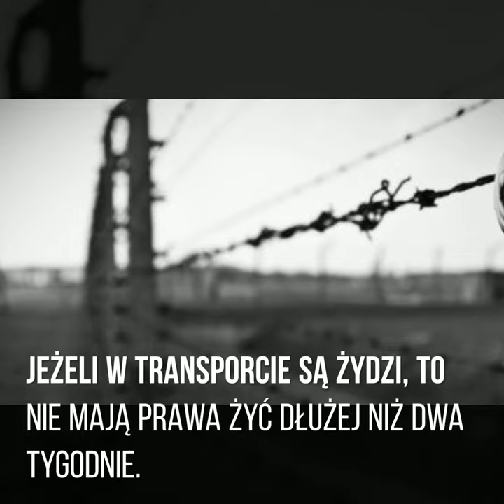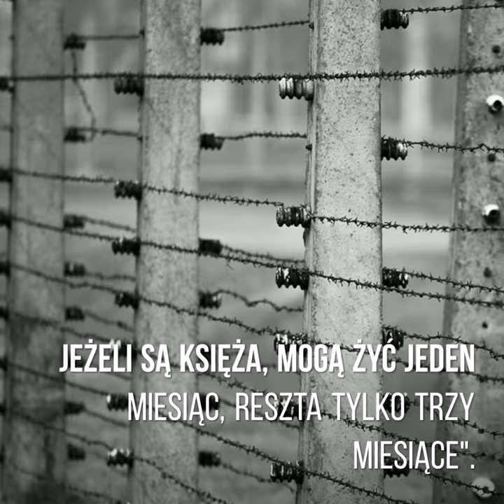KARL FRITZSCH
Wspomóż kanał wpłacając dobrowolną kwotę na nr konta (Millennium): 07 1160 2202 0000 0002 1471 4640 tytułem: darowizna dla kanału YouTube - Przemysław Dymarkowski

Karl Fritzsch był kierownikiem obozu Auschwitz Birkenau, a zarazem zastępcą komendanta Hössa. Takie słowa usłyszeli ci, którzy po raz pierwszy przeszli pod napisem "Arbeit macht frei". Niemcy nie zamierzali darować im życia. Fritzsch również.

"Przyjechaliście tutaj nie do sanatorium, tylko do niemieckiego obozu koncentracyjnego, z którego nie ma innego wyjścia jak przez komin. Jeśli komu się to nie podoba, to może zaraz iść na druty. Jeżeli w transporcie są Żydzi, to nie mają prawa żyć dłużej niż dwa tygodnie. Jeżeli są księża, mogą żyć jeden miesiąc, reszta tylko trzy miesiące"
  - tak Fritzsch "witał" pierwszych więźniów Auschwitz - Polaków, którzy przybyli tam z Tarnowa w czerwcu 1940 roku.

Innym razem mówił tak:
"Dla nas wszyscy razem nie jesteście ludźmi, tylko kupą gnoju (...). Dla takich wrogów Trzeciej Rzeszy jak wy, Niemcy nie będą mieli żadnych względów i żadnej litości. Z prawdziwą przyjemnością przepędzimy was wszystkich przez ruszty pieców krematoryjnych. Zapomnijcie o waszych żonach, dzieciach i rodzinach, tutaj pozdychacie wszyscy jak psy."